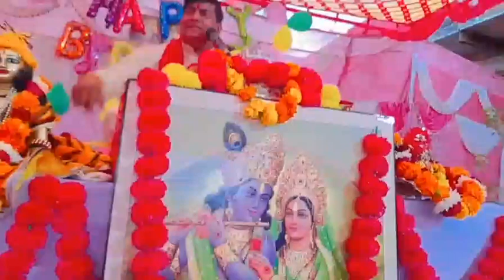5th Day अलीपुर दिल्ली में श्रीमद भागवत कथा में कृष्ण के नाम और लीलाएं। जरूर देखें।